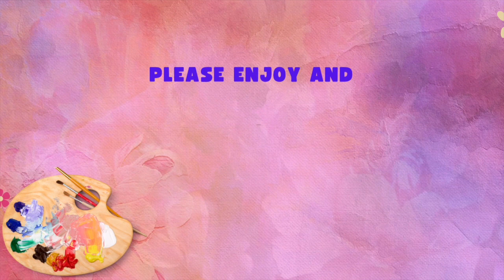Fall lovers collab :Let's paint a coffee pot to decorate a coffee bar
for the painting for profit, painting of the month and to join Virtal Home decor Market place vhdm.live